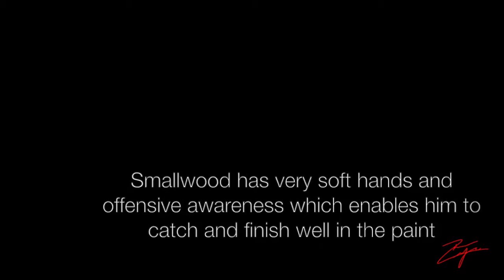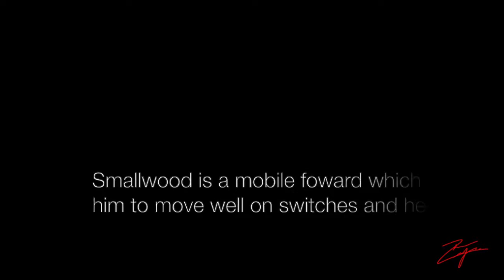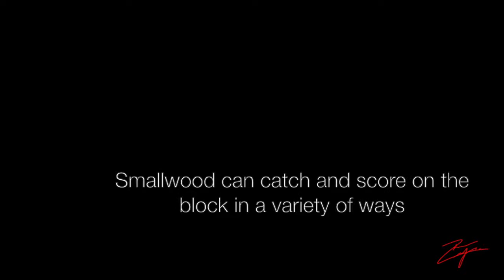Marcus Smallwood Highlights 2015-2016